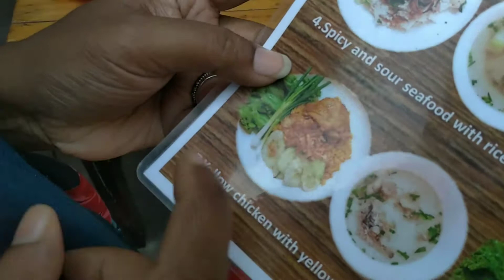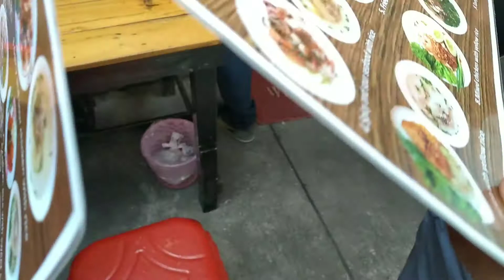পাতায়া বাংলা এবং ইন্ডিয়ান খাবার হোটেল । Bagla Hotel । Pattaya Restourant ।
This vedio content is, How to search Pattaya Bangla  & Indian Food Restourant.